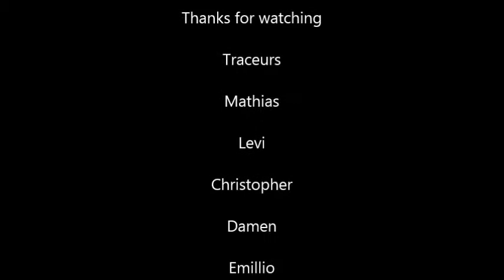Parkour the gym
Just some training at Top Flight gym in Kentucky. Also we hit up the YMCA in New Albany Indiana for some fun. All this is over a month or so of training. A lot of Kongs and double kongs in this video. But there was also a ton of dicking around. Had fun and cannot wait to go out again!

Kentuckiana Parkour is a parkour group located around the Louisville Kentucky and Southern Indiana region. Us locals refer to this region as Kentuckiana. We practice various forms of movement including Parkour, tricking, climbing, gymnastics, ect. We hope that our videos entertain and inspire you to go out and move as well.

If your located in the area and want to train, or if your traveling through our region, give us a shout and we would love to hook up and train. You can use one of our networks below to get a hold of us.

Filmed with some crappy camera, sorry!

Music
Whoschaos's intor remix
Rusko Everyday (Netsky remix)
All I know by Matrix and futurebound. Luke Bingham

Athletes
Levi
Christopher
Mathias
Damien
Emillio

And check us out on our other networks for more content.

If Instagram is more you thing
KentuckianaParkour_KPK